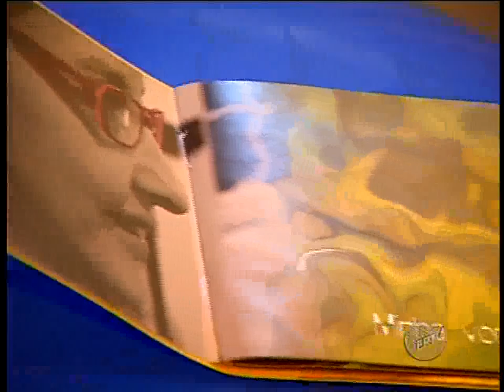A BOLA E A BONECA Reportagem EPTV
"A Bola e a boneca" é um espetáculo interativo de dança contemporânea para crianças, criado pela Cia Tugudum e dirigido pela coreógrafa Valéria Franco. Atualmente (2009), o elenco é composto por Cecília Gomes, Valéria Franco, Ava Soani e Luisa Dalgalarrondo.
O vídeo é da reportagem que foi ao ar no programa "Em Cena" da EPTV Campinas, no dia 03 de abril de 2007, apresentado pela jornalista Edilaine Garcia.